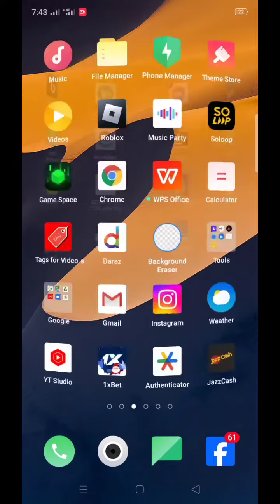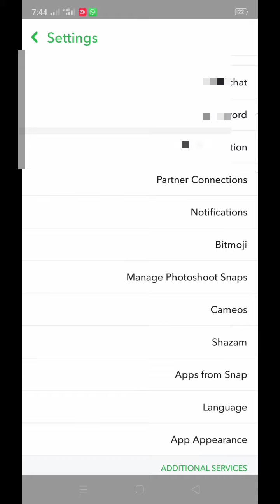How To Change Snapchat Language 2024